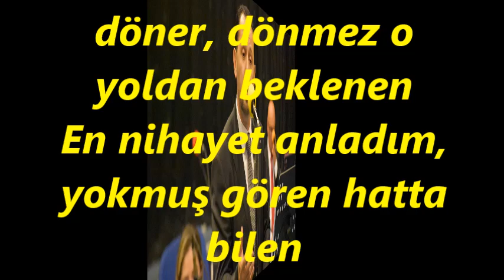Ömer Faruk GÜNEY-Beklerim Her Gün Bu Sahillerde Mahzun Böyle Ben (HÜZZAM)R.G.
SOLİST:
*ÖMER FARUK GÜNEY*
VİDEOYU YAPAN
*RECEP GAYRETLİ*
GÜFTE: RAHMİ DUMAN
BESTE: İSMAİL HAKKI NEBİLOĞLU
USUL: DÜYEK
MAKAM: HÜZZAM
Beklerim Her Gün Bu Sâhillerde Mahzun Böyle Ben
Gün batar, kuşlar döner, dönmez o yoldan beklenen
En nihayet anladım, yokmuş gören hatta bilen
Gün batar kuşlar döner, dönmez bu yoldan beklenen.